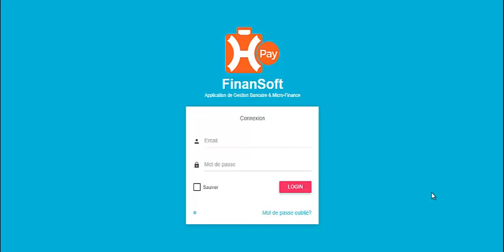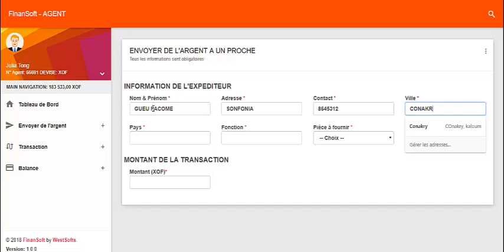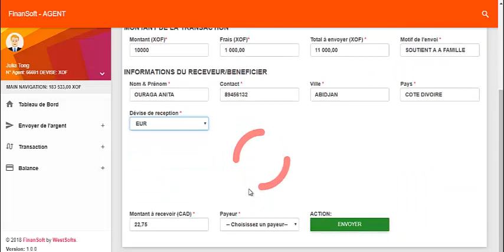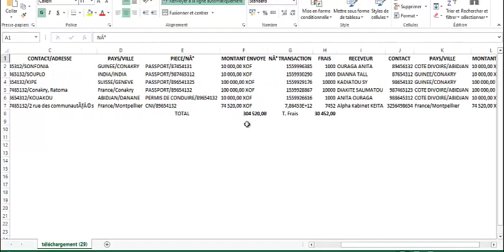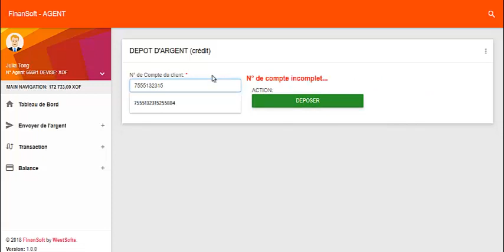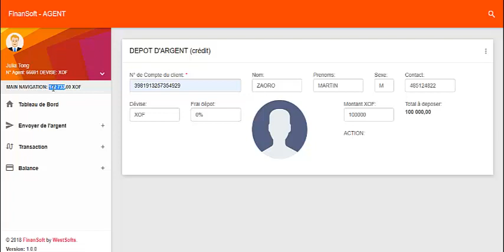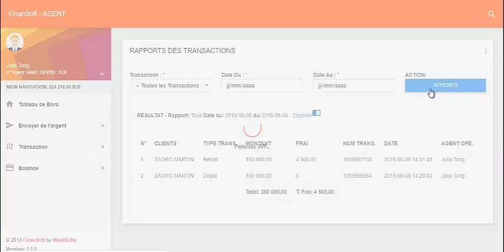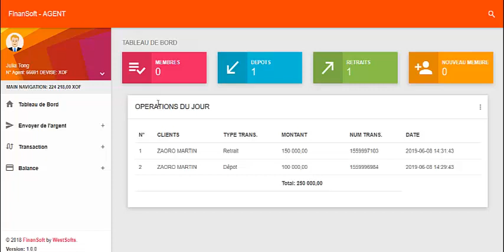FinanSoft: Interface Caisse / Guichet v1.5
FinanSoft: Logiciel de Gestion Bancaire et de Micro Finances
Version: 1.5 Beta
Interface : Caisse / Guichet
Editeur: WestSofts

Présentation de l'interface Caisse/Guichet de FinanSoft.
Fonctionnalités:
- Dépôt d'argent (Toutes les devises)
- Retrait d'argent (Toutes les devises)
- Rapport des Transactions Dépots/Retraits
- Envoi d'argent à une Proche
- Retrait d'argent depuis un Guichet, OrangeMoney, MTN MoMo.
- Rapport des envois d'argent et encaissement.
- Consultation de solde